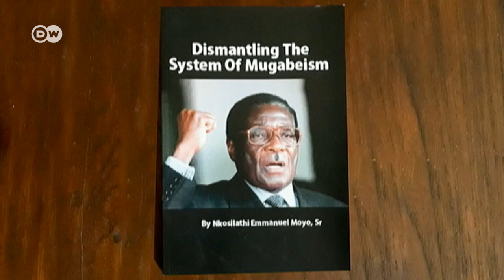Nkosilathi Emmanuel Moyo's Interview with DW News 18 April 2019 in Berlin Germany.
Nkosilathi Emmanuel Moyo gave an interview to Deutsche Welle (DW News) on the 18th of April 2019 in Berlin,Germany. Discussing about his book Dismantling Mugabeism and the human rights situation in Zimbabwe.